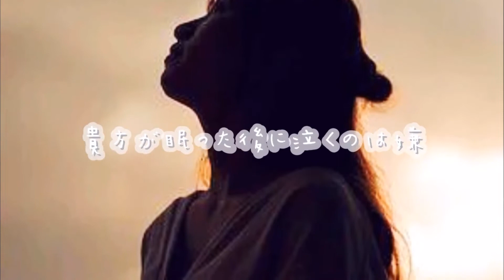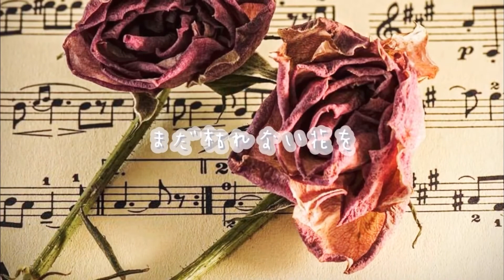ドライフラワー優里 Coverd By ペンギンとミツバチ